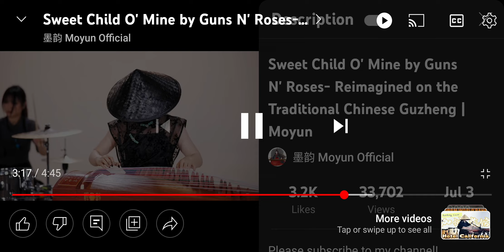23 July 2023